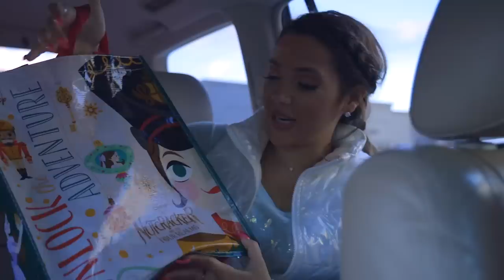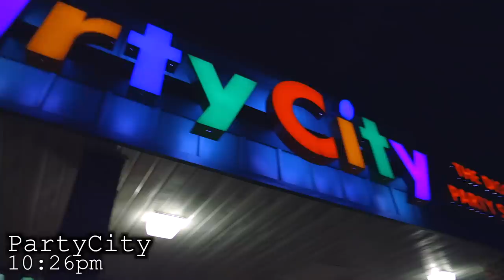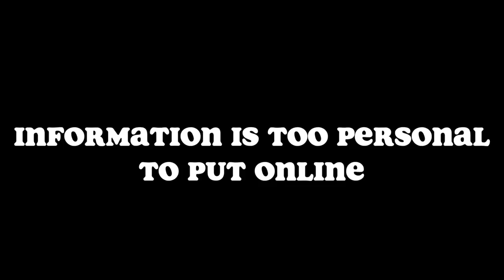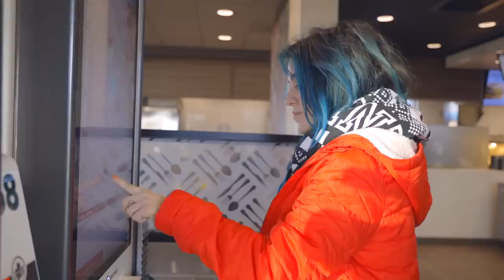24 HOUR Shopping Challenge! Niki and Gabi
24 hour Shopping Challenge! *this was brutal*
Rules: MUST shop for 24 hours, MUST change stores every 2 hours, MUST buy atleast 1 item in every store! We challenge you guys to try this! Can you beat us?

If you see this, comment "That final store though!!!"

We’re Niki and Gabi! We hope you enjoyed our 24 hour shopping challenge for 2018! We’re twin sisters who are  different with opposite fashion and styles, but we come together to make videos like challenges, shopping challenges 24 hour challenges, diy, style, beauty, lifestyle, swaps, fashion, comedy, types of girls, music, and more!